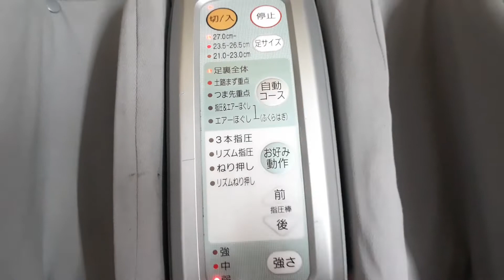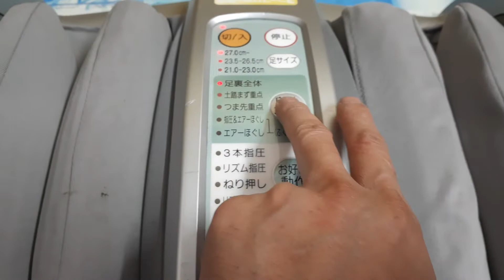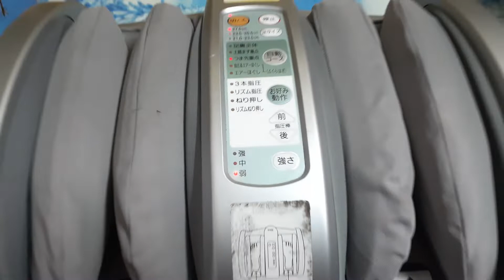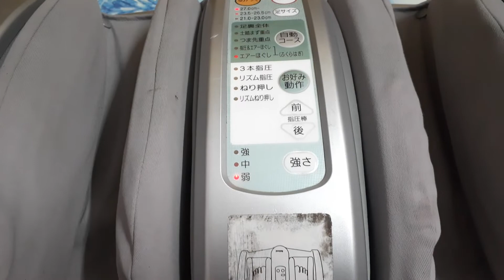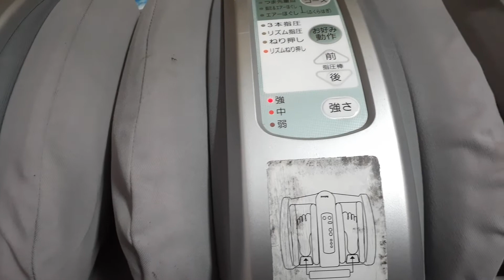Test máy massa chân National